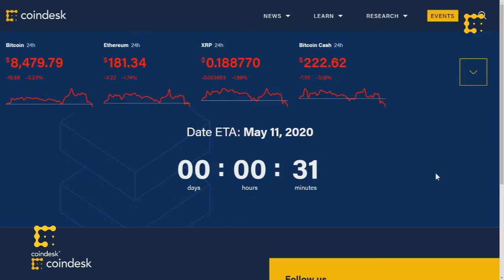What Black Thursday Says About the Crypto Market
Is the crypto market structure creaking with tension, or stronger than ever? Has the jump in market volatility laid bare the weakness in crypto market structure, or has it highlighted the sector’s resilience?

Crypto market structure leaders Max Boonen, founder and director of B2C2, Catherine Coley, CEO of Binance USA, and Miha Grcar, head of business development at Bitstamp, share their experiences over the past few months and the changes they expect to see in their sector in the coming years.